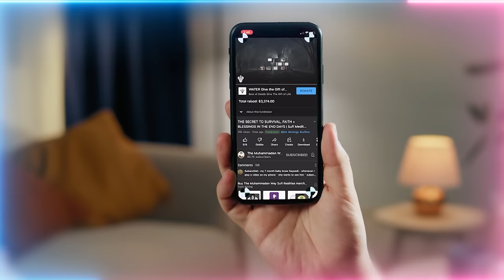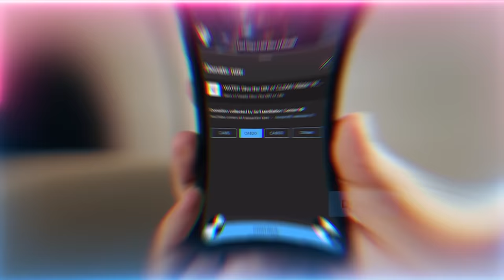Modern Pharaonic System where Jinn Attach to People Making Them Think They're gods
Humiliation Events in Spirituality is to make servant negated and become 0.  Satan mirrors the same concept as humiliation ritual in order to promote his minions after publicly embarrassing them.

Video Chapters :
00:00 Learn to be ‘off’ in life to receive emanation from the Divinely ‘on’
01:57 Staying ‘off’ when you’re capable of replying grants Allah’s (AJ) Divine light to complete your yearly hijrah
07:52 Humility is actually a path of humiliation
08:18 The reality of the numbers 9 and 10 and why the 10 comes after the 9
11:30 Without this reality people who sought spirituality would think they’re gods
12:19 The Pharaonic system of 10 [Concept of I-ness, public seclusion and shaming]
13:44 At every point in life Allah (AJ) give us an opportunity to reach our binary reality
14:10 Practicing this binary reality with creation opens higher and higher doors in akhirah
14:49 The reality of Shawwal moving into the 11th month of Dhul Qa'dah becomes the dressings which occur in those doors
15:55 The reality of binary code is actually charge and no charge

Recorded : 20230427